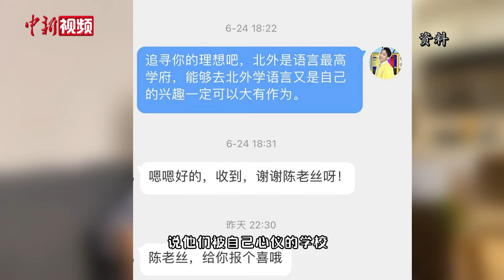你用什么朋友圈告别2021？“90后”博主：格局变化莫测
2021就要离我们远去，2022正向我们走来。这一年，也许你的生活发生了许多变化，也许你曾经历伤痛，也许你过得充实快乐，也许你有所成长。回首一年的旅程，你完成了多少工作？有什么新的感悟？有哪些难忘的瞬间？你的年度关键词是什么？又会发一条什么样的朋友圈来总结这一年？进入2022，你还有什么新的期待和目标？听听这些90后的网红博主们都是怎么说的吧！（温孟馨）